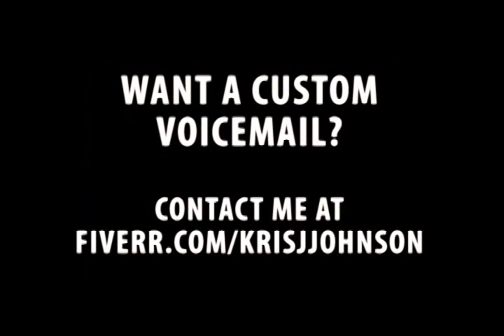A sample of Kris Johnson's celebrity impression voicemails - Fiverr Gig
Order a custom celebrity impression voicemail through my FIVERR Gig at the link above!

VOICES IN VIDEO:
Connery
Walken
Schwarzenegger
Stallone
Kermit the Frog
Macho Man
Undertaker
Gollum
Otto The Bus Driver
Patrick Warburton
Bubbles (Trailer Park Boys)
Alan Rickman
Beavis & Butthead
Hank Hill
Peter Griffin
Cleveland Brown
Bale's Batman
Andre the Giant
Fat Marlon Brando